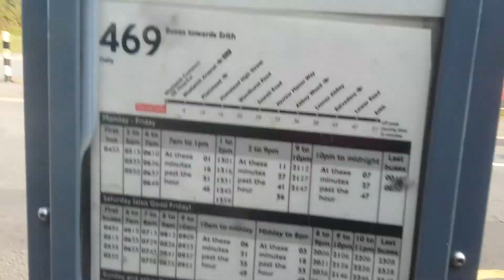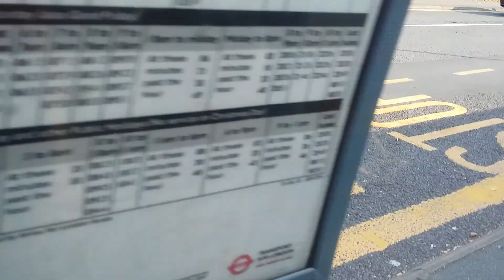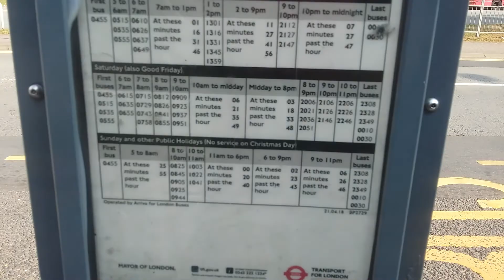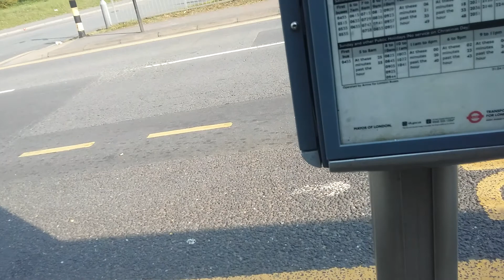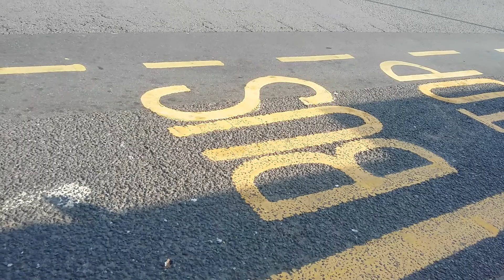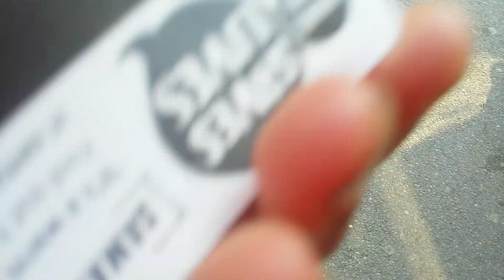Journey on route 469 Haha Road-Queen Elizabeth Hosp-Haha Road